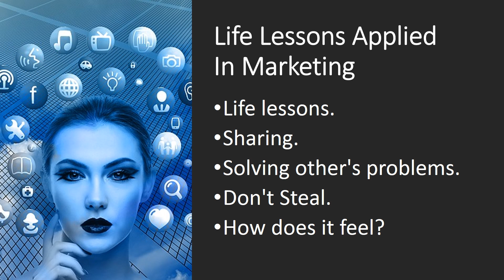Internet Marketing: Life Lessons Applied In Marketing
Your Best Source for Internet Marketing Education.

Life Lessons Placed In Marketing.

Life lessons.

Most of us grew up with most life lessons imparted from older generations (grandpa/grandma/mom/dad) which in many instances were wiser mainly because of their personal life lessons learned from experience. But, it wasn't until I have got to a level in my existence where the circumstance in fact calls for employing what was educated to me earlier in existence that I understood the true worth of the experience that I owned. Now let us take a step back and evaluate what we literally previously know and how it can actually be put into an even more marketing mindset. And I can tell you that it does fit amazingly good, whether or not I do say so me personally.

Sharing.

In an online business or marketing, it's more significant nowadays more than ever to discuss. There are many things that may be shared. And it doesn't include to be concrete for it to be useful. As a matter of fact, many people are interested in information products and these are fantastic cases of non-tangible products which are still highly much in demand.

Solving other's problems.

Any piece of info which can easily help others in solving their complications or in supporting them set up with a remedy to their situations, or only anything which can easily make their personal life less difficult is useful. So by sharing (be it a product or service) with the majority, you are creating yourself as an authority in your market. Even more and more persons will flock to your site to see what you have to offer or how you can easily solve their particular issue. When have become a more founded and trusted business, even more people will look to you to buy what you have for what they require.

Don't Steal.

With nearly every piece of info in the world readily obtainable and floating all across the web based, it is most certainly tempting and (in most cases) manageable to take it and easily calling it your individual. Regardless if various people are doing it, it still doesn't produce it right. Visualize people executing the same to your content, stealing it and pasting it on their individual internet site. No agreement, no credit, no thank you, no nothing. It's okay to reference someone's content on the internet. Provided you give recognize that it someone else's work and also give credit just where due.

And not to point out, imagine taking somebody else's content and setting up on your site and getting captured for doing so. This will seriously affect your popularity and word really spreads fast on the web.